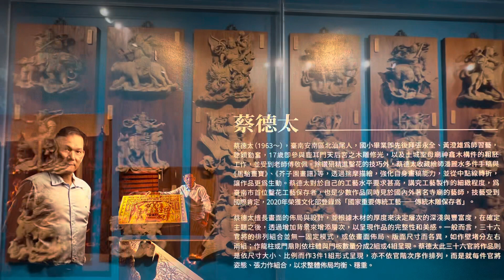20231006-台南總爺藝文中心